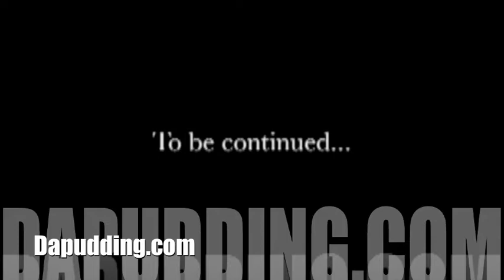DA PUDDING PROJECT ... DAYTONA BEACH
Documenting one man's journey from childhood to fatherhood. Witness a rare perspective of a cultural hip hop journey, that originates in South Florida and goes back 40 years.

People often reflect and share past experiences, some write, sing and some even rap about and boast. How real are their stories? Who knows? But we all know that the proof is in "Da Pudding".

Da Pudding Project consists of actual pictures, voicemails, letters and miles of actual video. "Back in the day" view of places like South Beach, Daytona Beach, Cancun Mexico, New York City, Venice Beach, Atlanta's Freaknic and the Bayou Classic, to name a few . There is a good chance that you will recognize someone or even maybe see yourself.